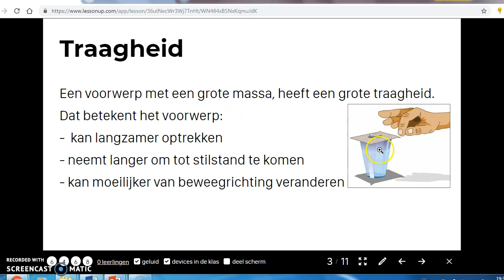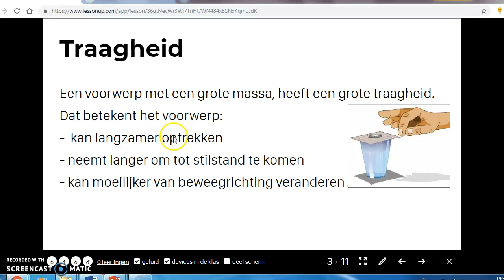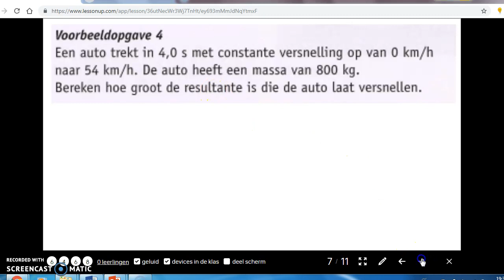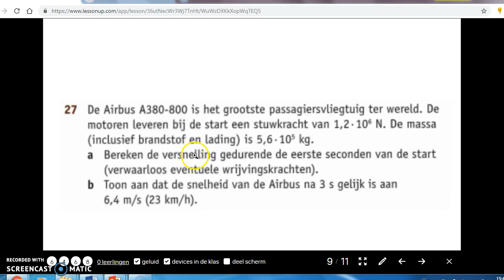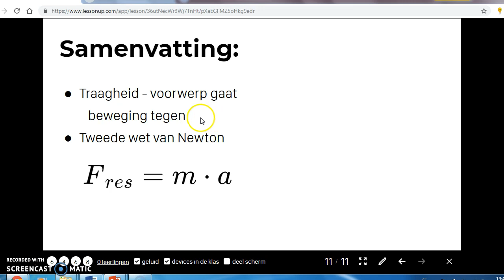Tweede wet van Newton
Uitleg over traagheid
Fres = m x a
a = dv/dt